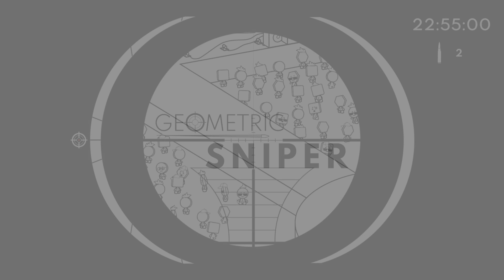Geometric Sniper - Elite Mode Day #11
This one is quick.You have to hit the wire and the target will start to run. Elite Mode you cannot zoom in or breathe